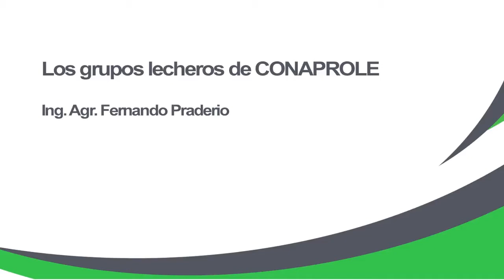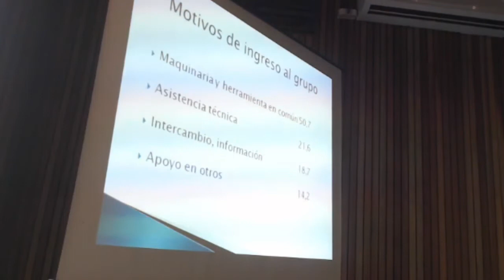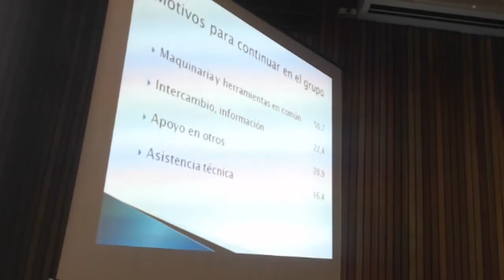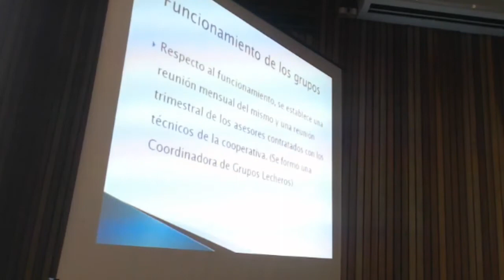Los grupos lecheros de CONAPROLE.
III Seminario de Asistencia Técnica y Extensión Rural "Metodología grupal y experiencias asociativas para el Desarrollo Rural". El Ing. Agr. Fernando Praderio extécnico de CONAPROLE expone sobre la experiencia grupal de la Cooperativa.